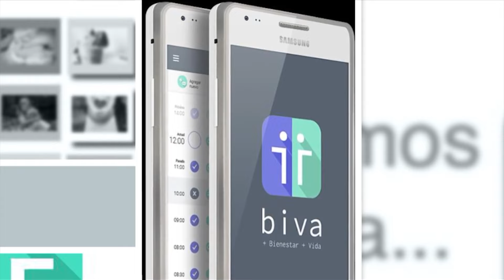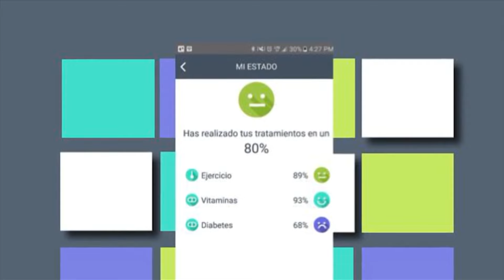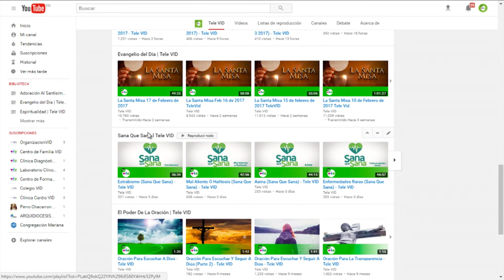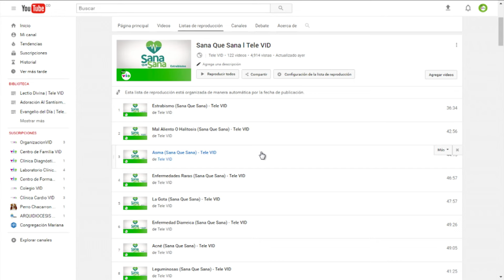Manejo De La Fiebre 🏥💉 Sana que Sana - Tele VID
FACTORES QUE PUEDEN AFECTAR LA TEMPERATURA CORPORAL:
- Actividad física
- Ropa gruesa
- Medicamentos
- Ciclo menstrual
- Temperatura del ambiente alta y humedad

SOBRE LAS CONVULSIONES FEBRILES:
Estas ocurren en algunos niños y se calman rápidamente. Si se presentan ello no significa que el pequeño tenga epilepsia ni que vayan a causar un daño permanente.